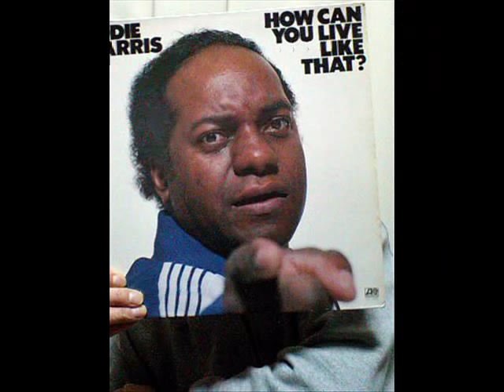Eddie Jefferson - Parker's Mood